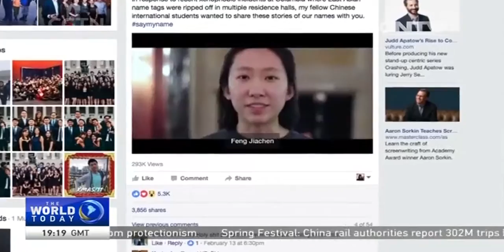Overseas Chinese students create video to combat xenophobia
In response to a series of xenophobic incidents at Columbia University, where East Asian name tags were ripped off in multiple residence halls. Chinese International students are sharing the story of their names by creating a short video.